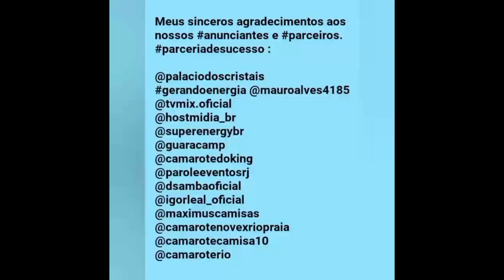Ensaio Técnico do GRES Grande Rio 2024!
GRES Acadêmicos do Grande Rio
Por Redação,
A Tricolor de Duque de Caxias, a partir da narrativa mítica do livro do escritor Alberto Mussa. Os carnavalescos Gabriel Haddad e Leonardo Bora, através do O enredo "Nosso Destino É Ser Onça",
 propõem uma reflexão sobre a simbologia da onça no cenário artístico-cultural brasileiro, tocando em temas como antropofagia e encantaria.

A Acadêmicos do Grande Rio escolheu o samba enredo para o carnaval 2024, da parceria dos compositores Derê, Marcelinho Júnior, Robson Moratelli, Rafael Ribeiro, Tony Vietinã e Eduardo Queiroz.

FICHA TÉCNICA

G.R.E.S ACADÊMICOS DO GRANDE RIO

Fundação 22/09/1988
Cores Vermelho, Verde e Branco
Presidentes de Honra Jayder Soares, Leandro Soares e Helinho de Oliveira
Presidente Milton Abreu do Nascimento (Perácio)
Enredo 2024 “Nosso destino é ser onça”
Carnavalescos Leonardo Bora e Gabriel Haddad
Diretor de Carnaval Thiago Monteiro
Intérprete Evandro Malandro
Mestre de Bateria Fabrício Machado (Fafá)
Rainha de Bateria
Paolla Oliveira
Mestre-Sala e Porta-Bandeira
Daniel Werneck e Taciana Couto
Comissão de Frente
 Hélio Bejani e Beth Bejani

Meus sinceros agradecimentos aos nossos anunciantes e parceiros.